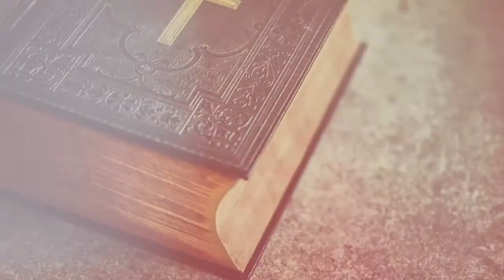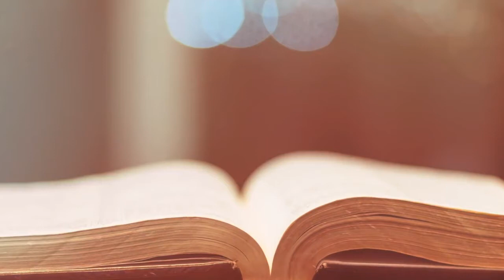Response to Why I'm Not Eastern Orthodox Part 2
A response to Brian Holdsworth's second video detailing why he isn't Eastern Orthodox.  This is part two.